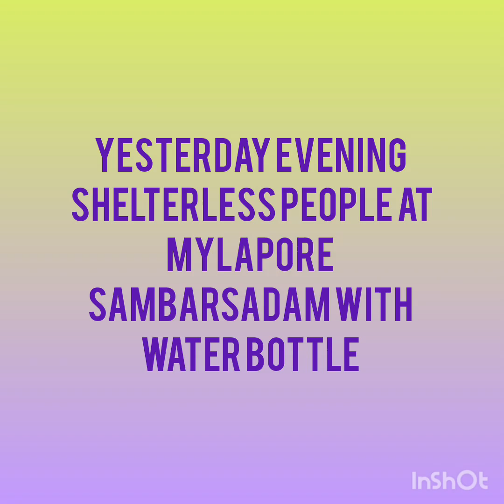Today annadhanam by our Annai vaaraahi charitable trust (16/09/23)